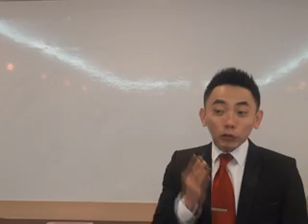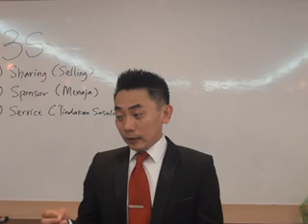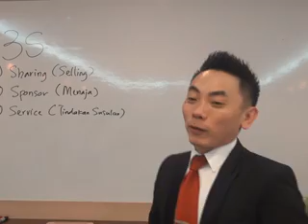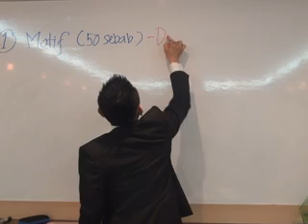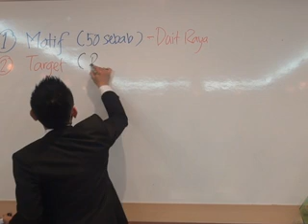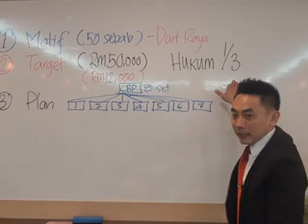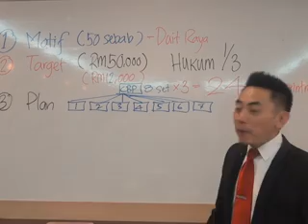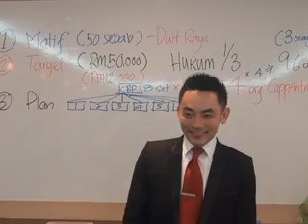MCCM Wong Chew Wah Share Motif Target Pelan Action Part 1